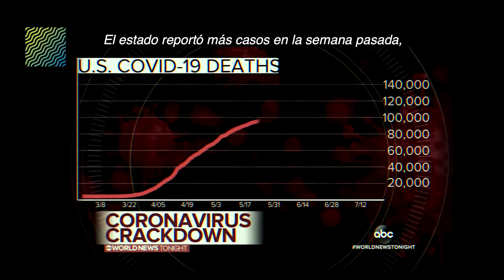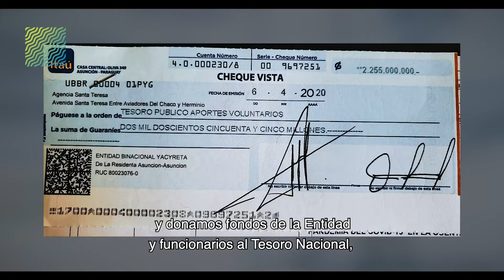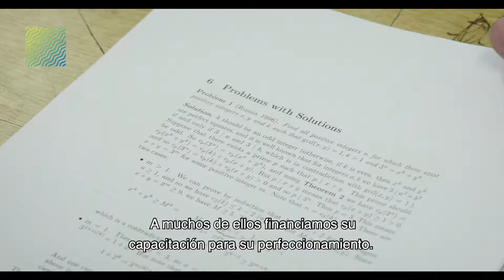Informe de gestión 2020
El 2020 fue marcado por la pandemia de la COVID-19, y el Gobierno Nacional, a través de la Entidad Binacional Yacyretá, realizó inversiones históricas, priorizando la salud, pero sin descuidar las otras áreas no menos importantes como la producción, la educación, agua potable, infraestructura, energía, y ayuda alimentaria.

En este audiovisual buscamos sintetizar los logros alcanzados, y reafirmar nuestro compromiso con la búsqueda constante de mejores días para nuestro pueblo.